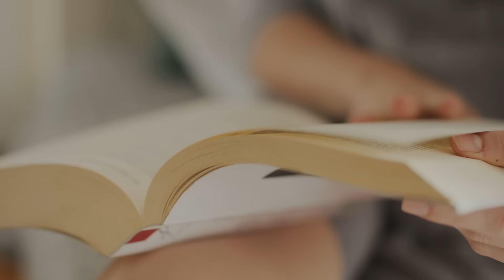Spremi se za 2016. [Director`s cut]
Očekuju te popusti na sve uređaje! Izaberi bilo koji telefon, tablet ili laptop i čekaju te sjajni popusti, za koji god uređaj da se odlučiš!
Ukoliko telefon upariš sa još jednim uređajem, tabletom ili laptopom, dobijaš dodatnih 3.000 dinara popusta!
Dodatni popust možeš iskoristi na jednom od izabranih uređaja, po svom izboru. Napravi svoju kombinaciju omiljenih uređaja na linku